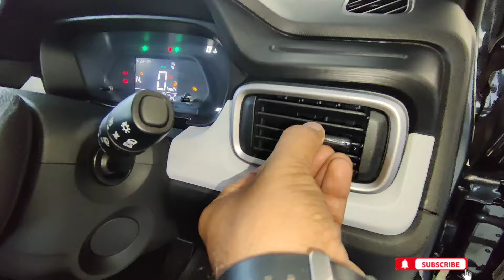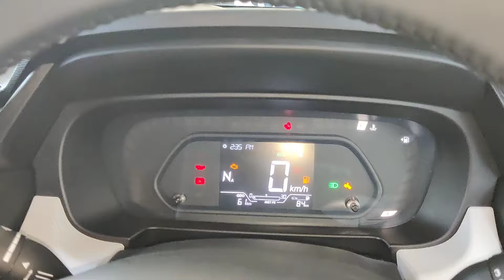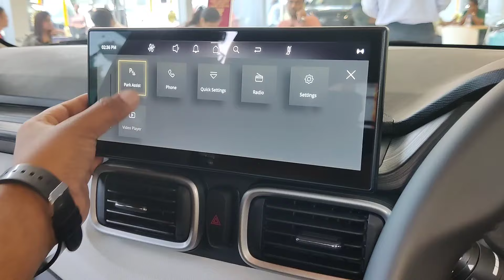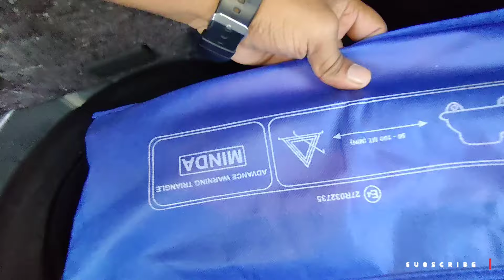2024 Tata Punch 😍 Creative Plus AMT | Features, Specs & Prices | Best Compact SUV?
2024 Tata Punch Creative Plus AMT 2024 | Features, Specifications, Price, and On-Road Review | Best Compact SUV?

*Video Description:*

*Tata Punch Creative Plus AMT 2024 - Full Review*

In this video, we bring you an in-depth review of the Tata Punch Creative Plus AMT 2024. This compact SUV is known for its stylish design, superior safety features, and excellent drivability. Watch till the end for a detailed overview of its specifications, on-road price, and key features.

1. *Introduction to Tata Punch Creative Plus AMT 2024:*
   - Overview of the design and styling updates.
   - Explanation of the AMT gearbox and driving experience.

2. *Exterior Design and Dimensions:*
   - Stylish front fascia and dual-tone color options.
   - Compact yet robust body structure with a ground clearance of 190mm.

3. *Interior Features and Comfort:*
   - Spacious cabin layout with premium upholstery.
   - Advanced 7-inch touchscreen infotainment system.

4. *Engine and Performance:*
   - Powered by a 1.2L Revotron Petrol Engine.
   - Smooth AMT transmission and efficient city driving experience.

5. *Safety and Technology:*
   - 5-star Global NCAP safety rating.
   - Equipped with ABS, EBD, dual airbags, and rear parking sensors.

6. *Mileage and Fuel Efficiency:*
   - City mileage of around 18 km/l and highway mileage up to 20 km/l.

7. *Pricing and Variants:*
   - Discussing the on-road price for major cities.
   - Comparison with other variants and competitors.

8. *Verdict: Is Tata Punch Creative Plus AMT Worth It?*
   - Summing up the pros and cons.
   - Best compact SUV for city and off-road drives?

*Tata Motors Cars Showroom - Dev Motors, Bibwewadi*

📌No 691/A, Sr, 1/B, Bibvewadi Rd, near Pushpa Mangal Karyalay, Pune, Maharashtra 411037